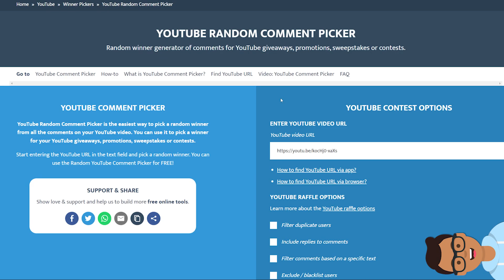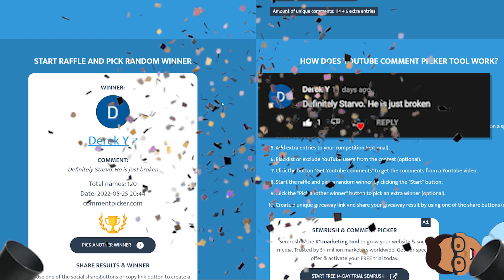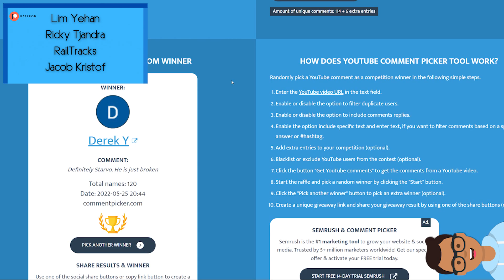Flesh and Blood TCG | Doomsday Playmat Giveaway Winner Announcement!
Let me know what you guys think in the comments down below.

Social Media Links and More!